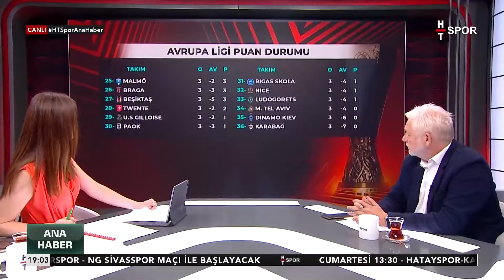Gürcan Bilgiç, Fenerbahçe'nin Performansını Değerlendirdi - Ana Haber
Gürcan Bilgiç, Fenerbahçe'nin oyununu yorumladı - BU SEFER TAKIM, TARAFTARI OYNUNA SOKTU
Ana Haber (25 Ekim 2024)